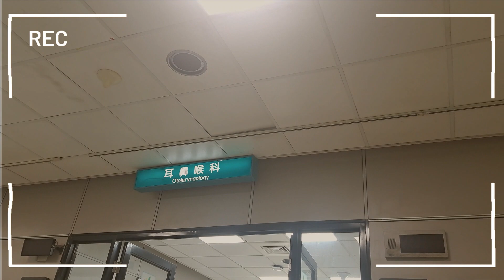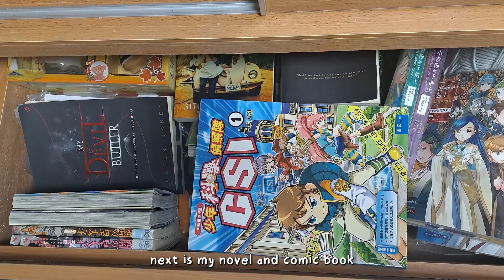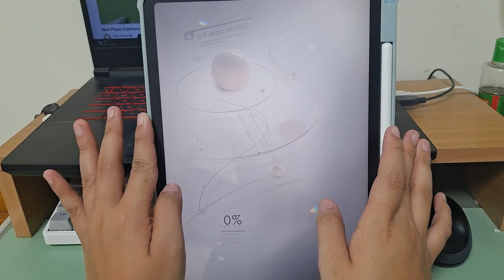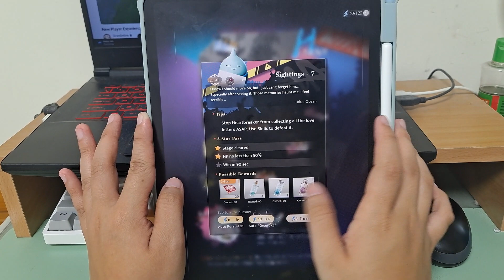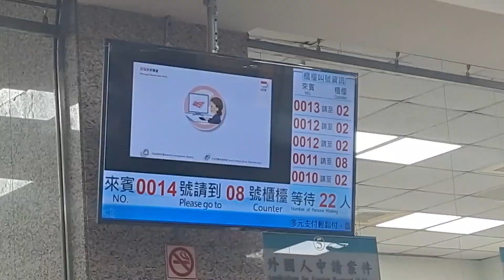week in my life | moving | life in taiwan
open me ˶ᵔ ᵕ ᵔ˶

it's been a while since the last time i vlog
for those who new hear, hello my name Finglie, i from Indonesia, that currently work in Taiwan, and here i post a glimpse of my life after graduate university in Taiwan and rotoscope animation